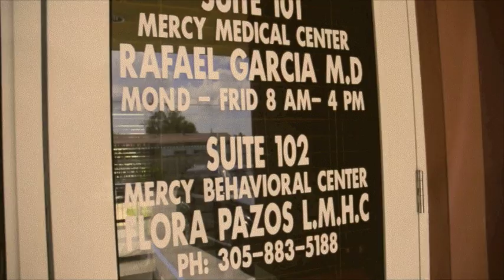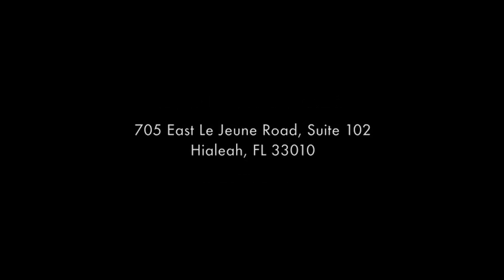Mercy Behavioral Center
Dedicados a ofrecer servicios de alta calidad profesional en el campo de la salud mental.